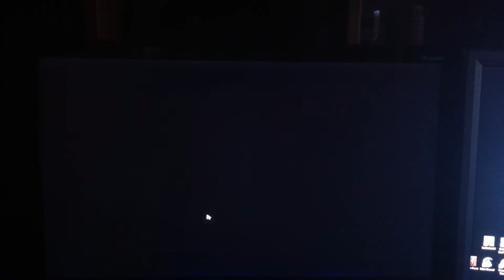Christmas Special - A Haunted Carol pt7 The Ending (Final)